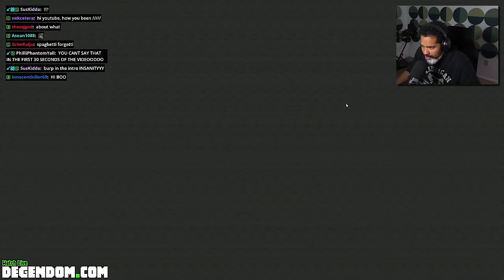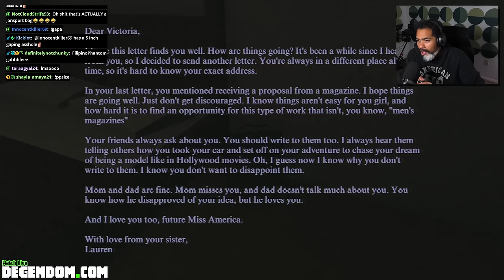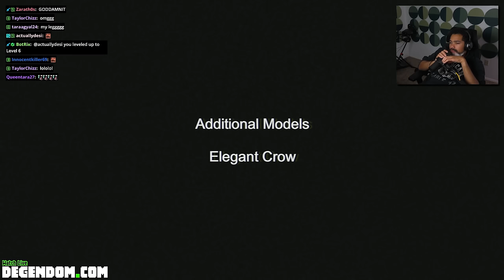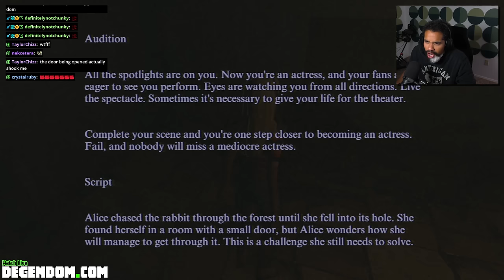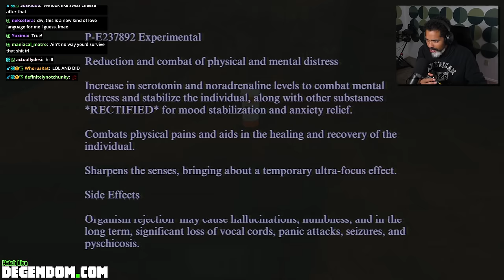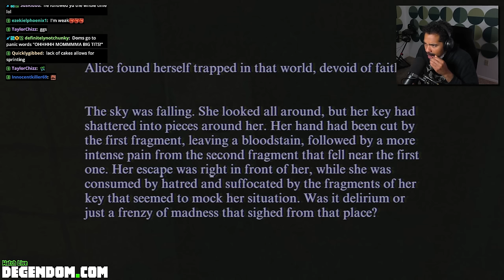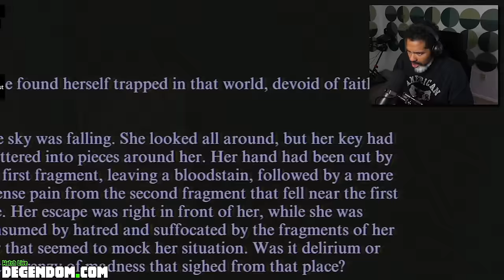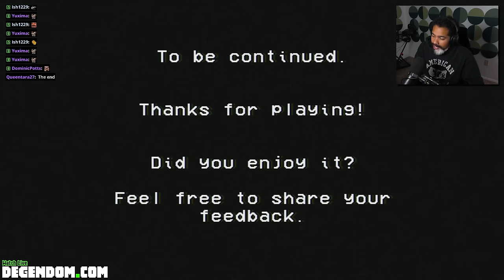Dom Gets Kidnapped and Taken to a [TORTURE HOUSE]... (he has to escape or die 😨)